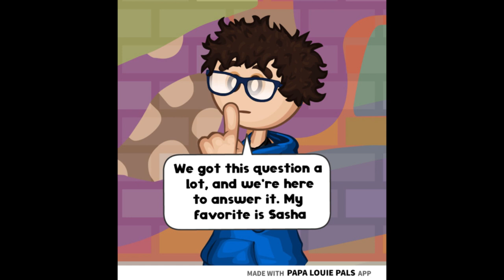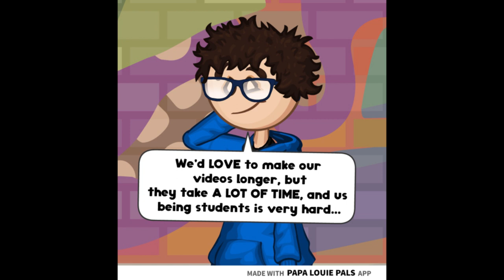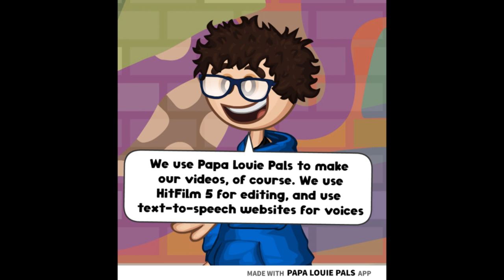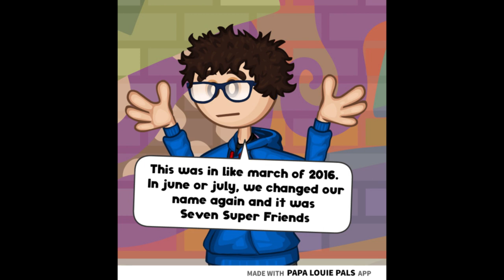1000 SUBSCRIBERS + 3 YEARS ON YOUTUBE! Q&A